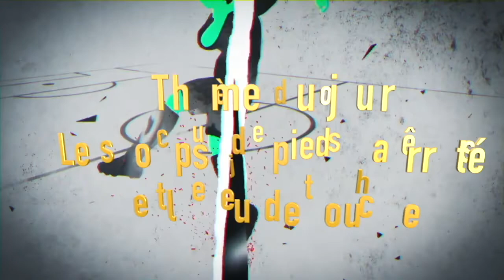Stage FootRécré-ES Dol N°4- Dol-de-Bretagne-11 août 2022 -11/13 ans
Promotion Bernard Tapie du 8 au 12 août 2022
Stage Pierre de Coubertin  à Dol-de-Bretagne
Un stage Vacances-Football de l'association FootRécré end partenariat avec le club de l'ES Dol .
Ce film a été réalisé par l'association culturelle  et artistique A.C.A